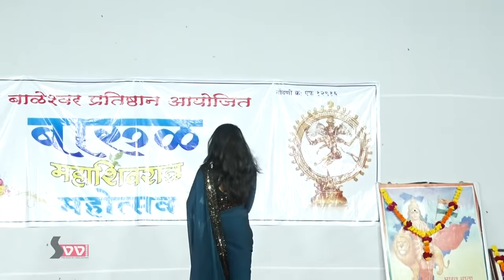बारुळ महोस्तव धन्यवाद madhuri pawar